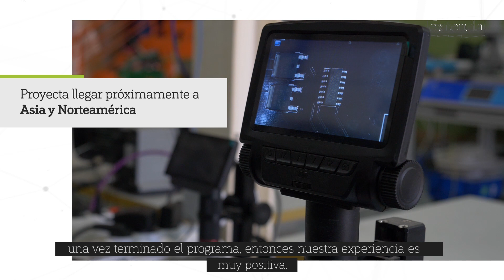La malagueña Torsa proyecta entrar con su tecnología en Asia y Norteamérica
El sector exterior andaluz ha demostrado su competitividad como motor de crecimiento económico. Ahora más que nunca, Andalucía se mantiene como una de las comunidades más exportadoras de España, con unas exportaciones de más de 27.832 millones en 2020, y un superávit comercial de 3.159 millones de euros.

De esta fortaleza, son responsables empresas andaluzas de éxito internacional como Torsa, una innovadora compañía malagueña que ofrece soluciones tecnológicas a sus clientes, principalmente, en el sector de la minería y de la logística industrial.

Con más de dos décadas de experiencia, Torsa se ha convertido en una referencia nacional, con gran presencia internacional, desarrollando sistemas anticolisión, medición de vibraciones, sistemas de aseguramiento de calidad de envío o sensibilización industrial.

El principal objetivo de Torsa pasa por seguir creciendo en los próximos años, a través del desarrollo de nuevos productos innovadores y de la entrada en nuevos mercados de Asia y Norteamérica.

Torsa destaca su adaptabilidad y personalización como principales claves de diferenciación empresarial. Sus grandes competidores son multinacionales que ofrecen productos y servicios estandarizados, mientras que en Torsa configuran desarrollos a la carta según las necesidades del cliente. Por ello, el I+D ha sido y es un pilar básico en su crecimiento.

La compañía, con gran vocación exportadora, ha establecido relaciones internacionales desde sus inicios. Su principal operación fue su primer proyecto, concretamente para una gran minería en Perú, que les permitió un importante crecimiento e incluso la creación de su única delegación internacional en este país.

Actualmente, el 50% de la facturación de Torsa procede de proyectos en mercados exteriores, principalmente en Latinoamérica, para el sector minero, y en Europa, para el sector farmacéutico.

Torsa ha recibido el apoyo y colaboración de Extenda en su trayectoria internacional. En este sentido, la compañía malagueña ha utilizado recientemente el servicio de Consultoría de Estrategia y Acción Internacional. “Formamos parte de este programa y valoramos muy positivamente el servicio. Quedamos muy contentos con la consultoría, ayudándonos en puntos clave”, comenta Juan Raúl Santana, director técnico en Torsa.